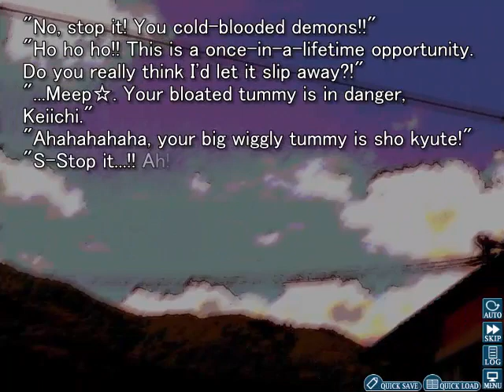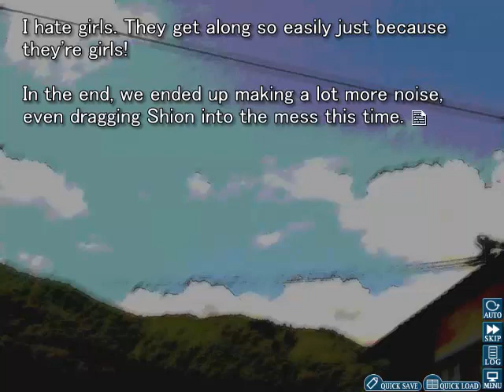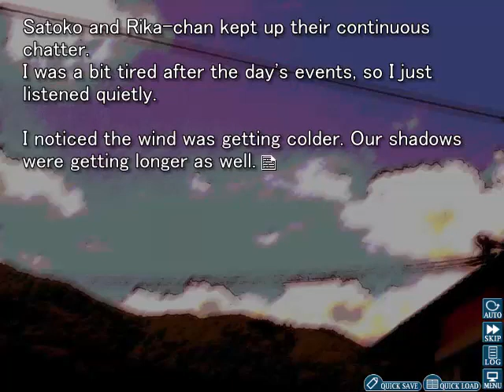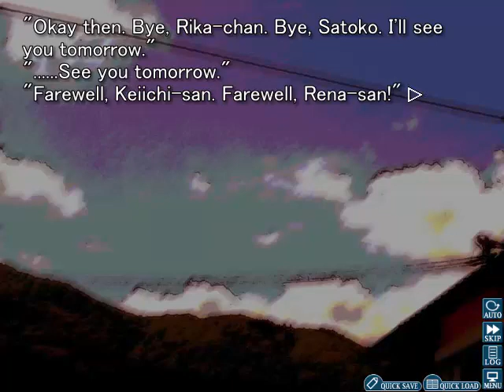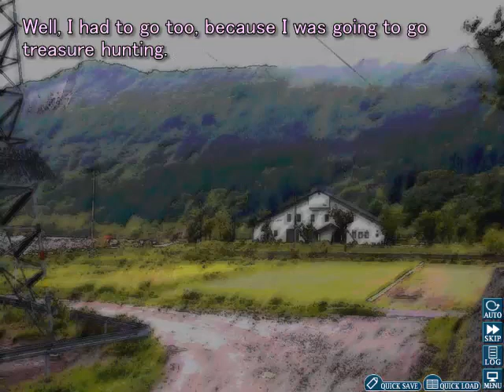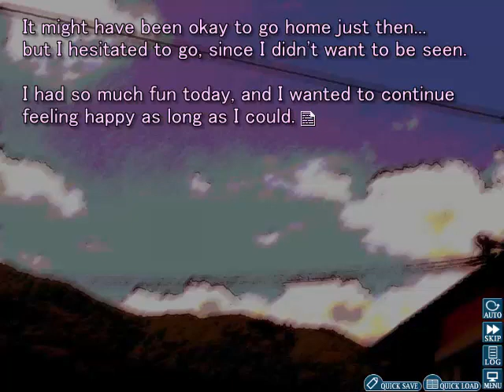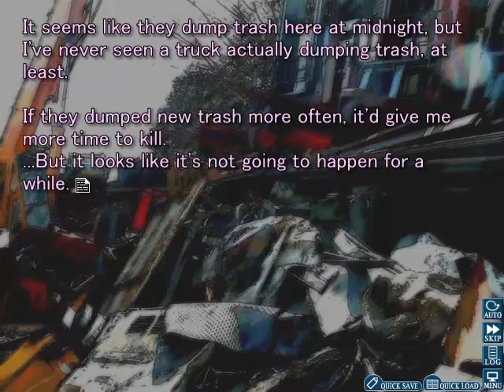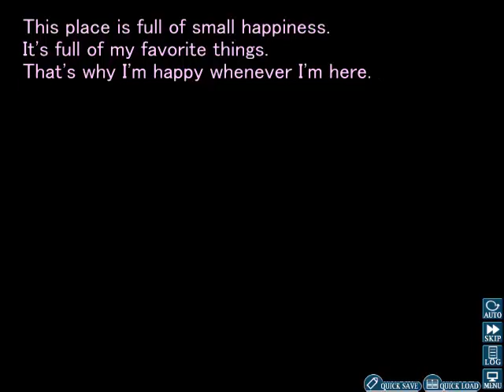Let's Play Higurashi (Tsumihoroboshi) Part 7 - Rena's Secret Hideout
Remember that game from the previous part? Well we only get to hear about the aftermath of that game in this part! (And it doesn't even reveal all the details!)
After a scene where we hear about what went down at Angel Mort (Shion makes an appearance in this scene!), everyone goes home. (Mion stays behind to help with the cleaning.)
When Keiichi and Rena come to the point of the walk home where their directions split, we switch back to Rena's perspective.
While Keiichi goes home, Rena decides to go treasure hunting at the trash dump.
The scene shows a lot more of Rena's personality that doesn't really tend to show much outside of her mind.
It sounds like Rena hates to think about anything that isn't happy.
With her happily reflecting on her day, Rena chills out in her nice little hideout in the trash dump.
The hideout itself is a broken down car that she has cleaned up enough so that she can use it as a secret hideout.
Rain soon begins to pour down as Rena stays in her cozy little hideout.
While keeping her mind focused on positive things, Rena falls asleep and begins to dream.
But what will she dream about? Find out in the next part!